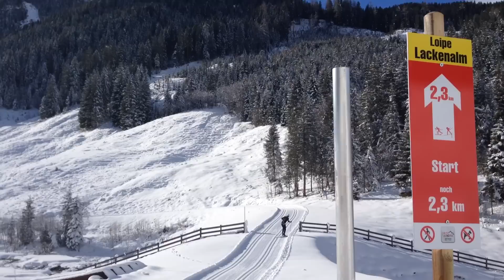Langlaufen in de Zillertal Arena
Frank en Mike hebben het ook geprobeerd, langlaufen. Hun ervaring: een ontzettend mooie sport, maar ook bijzonder moeilijk als je het nog nooit hebt gedaan. Doe het daarom met een leraar, net zoals je skiles neemt als je dat voor de eerste keer doet.